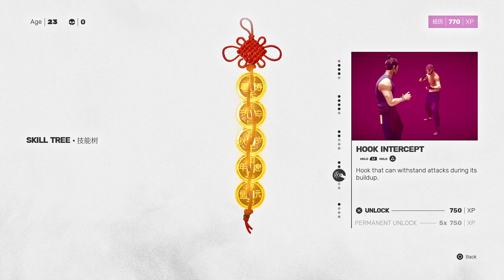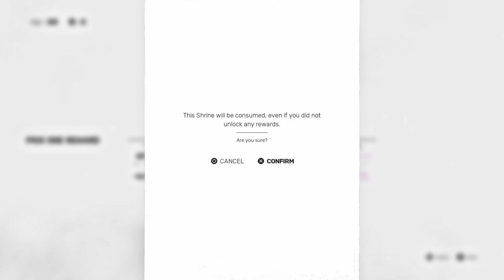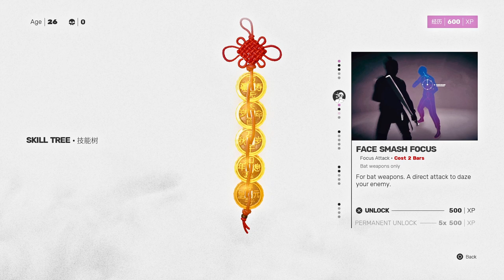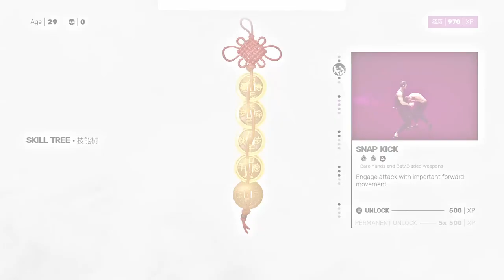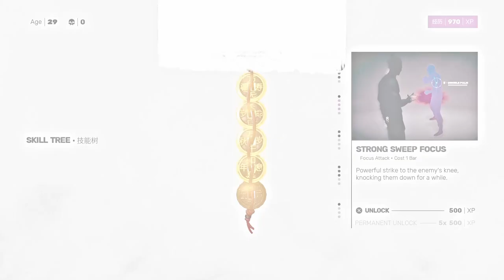Fresh Pipe!!!!!!!!!! | Sifu #2